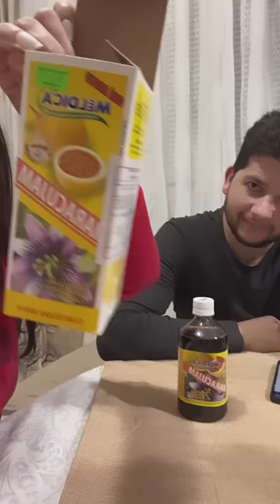LIVE - O olho do Everton como está! Estamos preocupado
LIVE GRAVADA EM NOSSO FACE